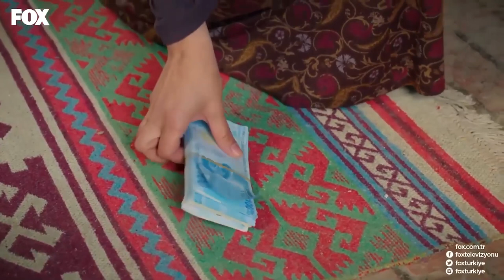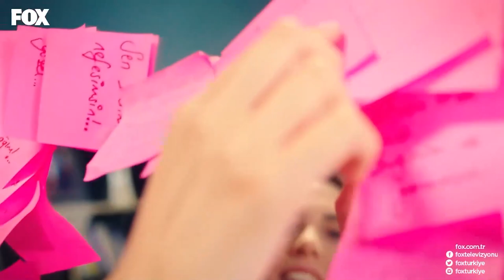You Are Mine Episode 2 Part 2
The series "Sen Benimsin", is the romantic story of Ejder, who is the heir of a wealthy family in Bursa The Yenilmezler family, and Nağme, who is a succesful pianist, raised by her strict parents. It's a story of their love at first sight and the chaos afterwards on a ranch. Ejder and Nağme meet after a car accident and fall in love with each other. They decide get married without telling their families so both families oppose to the idea of their marriage. Ever since setting foot at the Yenilmezler ranch, Nağme realizes there's a sad story behind every door. After a while she finds out these walls have a very important secret about Ejder as well. She loses her faith in her marriage but she can't give up on her love.

CAST: Gokhan Keser, Ruveyda Oksuz, Ruhi Sari, Burak Sergen, Seda Akman, Guven Hokna

GENRE: DRAMA
PRODUCTION: PASTEL FILM
PRODUCER: YASAR IVRUL& EFE IVRUL
DIRECTOR: KUDRET SABANCI
STORY- SCRIPT: PINAR ORDU - SERDAR SOYDAN